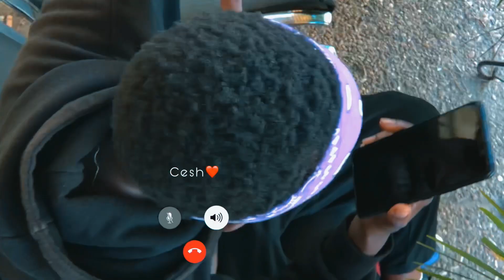DanceGodLloyd ft Medikal sika dance video by RealCesh and Richael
You will watch this twice. These two dancers are on fire.

Dancers: RealCesh and Richael1

Song: Dancegod lloyd ft medikal - sika